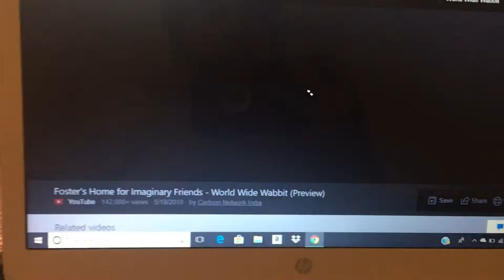April 7, 2019